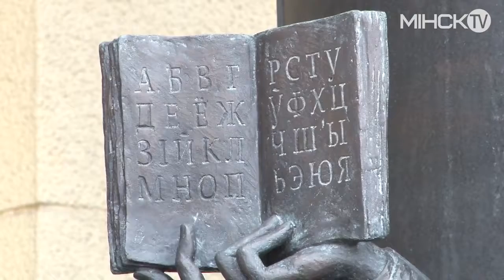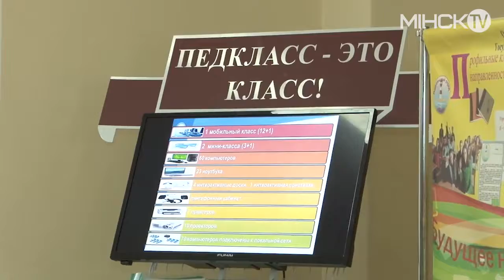II Республиканская научно практическая конференция «Педагогические классы опыт и перспективы»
3 ноября 2017 года в БГПУ состоялась II Республиканская научно-практическая конференция «Педагогические классы: опыт и перспективы».
Цель конференции - обобщение опыта работы профильных классов (групп) педагогической направленности в Республике Беларусь и определение перспектив педагогической профилизации в учреждениях общего среднего образования.